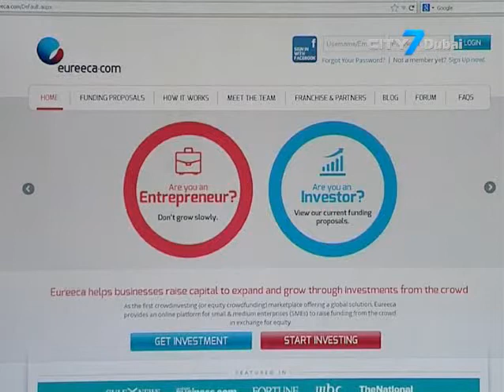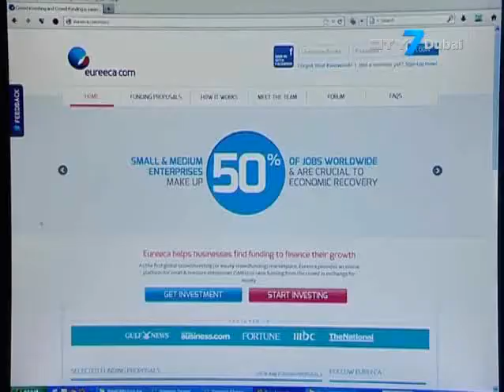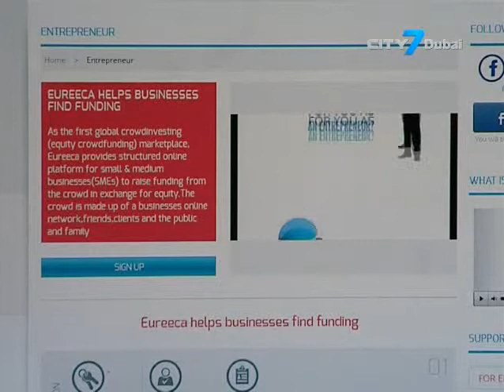UAE Weekly- Episode 8, Part 2 Featuring Nasser Saidi Interview, Former Chief Economist, DIFC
This WEEK on UAE Weekly,  its only part of the 10 year multi million dollar contract, but ARINCS airport system goes live at RAK International Airport- a response to its global passenger demand,.  // We speak to the former Chief Economist of the Dubai International Financial Centre, on recent developments in economies in the region and alternate sources of funding for SME's /// And the fuss is on fashion in the UAE this month, but surprisingly not in one of the many high end malls across the country, as the Sharjah Art Museum turns heads..